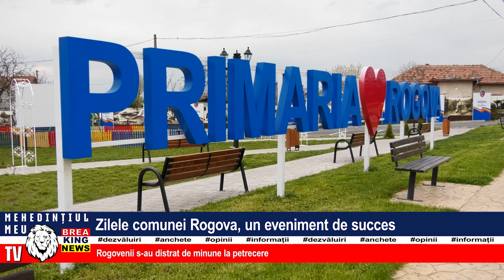ZILELE COMUNEI ROGOVA, UN EVENIMENT DE SUCCES